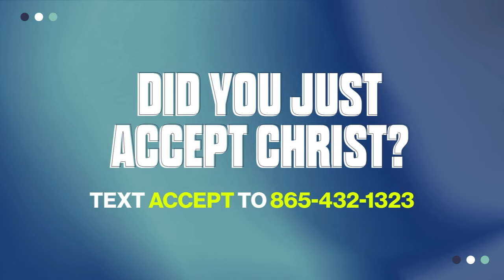Authority Given by Christ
Christians have been given authority by Jesus! Pastors Ed and Nora shared this topic on Wednesday.